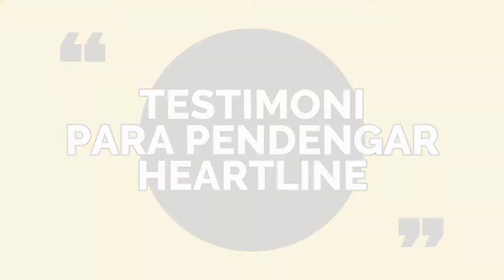TESTIMONI PARA PENDENGAR HEARTLINE